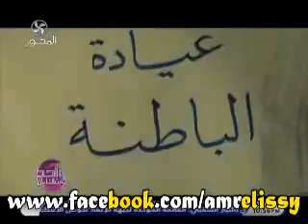واحد من الناس قافلة طبيه لقرية سيدي عبد الرحمن بمطروح